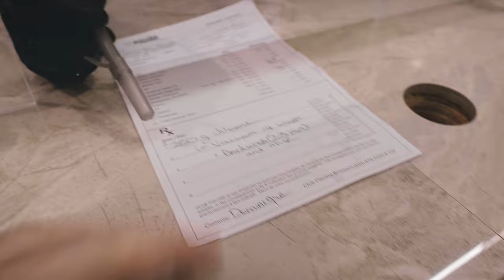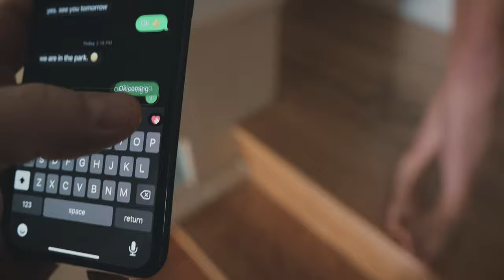FIRST PARK MEET UP OF THE SUMMER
We had our first park meet up of the summer! Gab meet his friend at the park for the first time this summer since the begining of the quarantine. Summer is on!! More pool problem but we are moving along.

We are a family of 5 with a positive view on life, love and everyday challenges that life bring us. This family vlog depict the daily life of JD (DAD) Grace (Mom) and tree siblings, 2 girls and 1 boy.  We upload few times a week about our life, travelling ans sometime take on the trendiest challenges. We never give up and are always looking for new ways to have fun and entertain you.